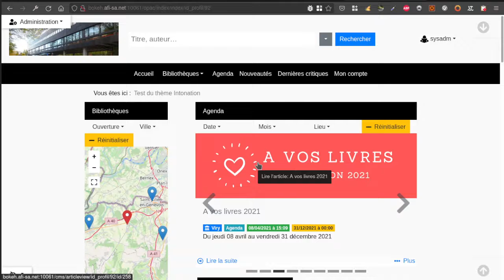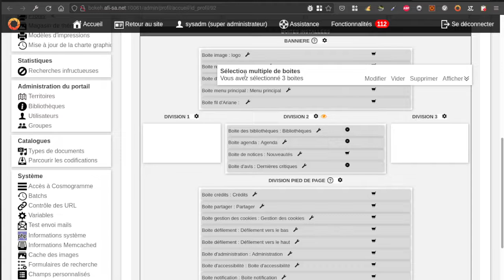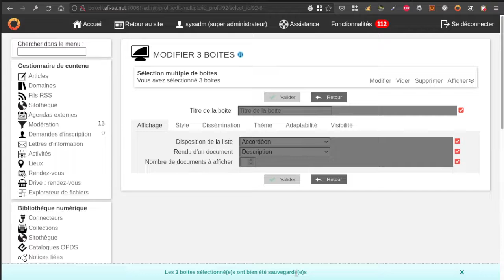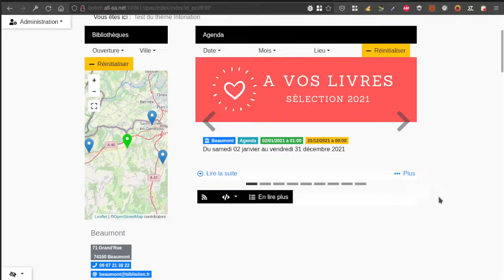Bokeh : traitement par lot des boites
Dans les profils du magasin de thèmes, il est maintenant possible de modifier des boites par lot dans la configuration de la page.